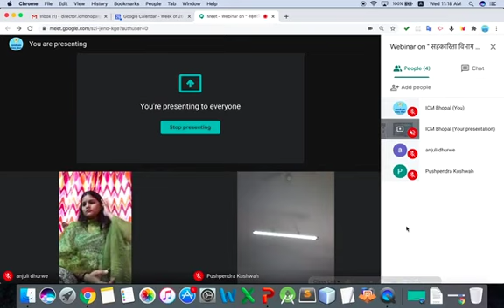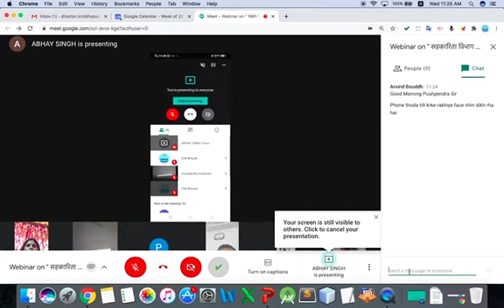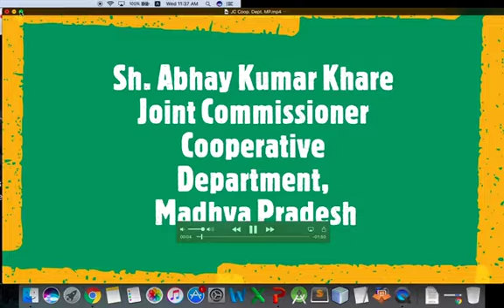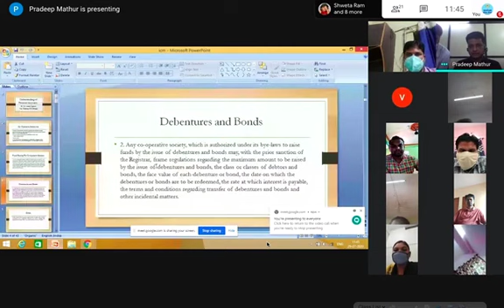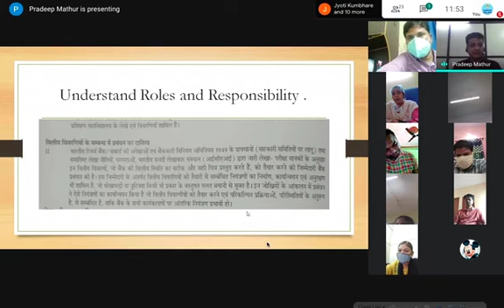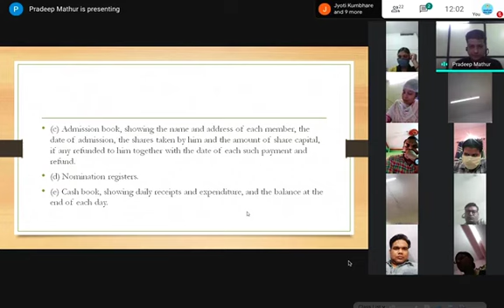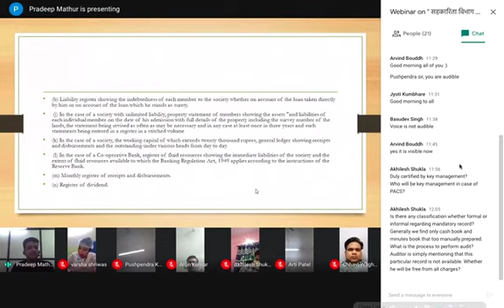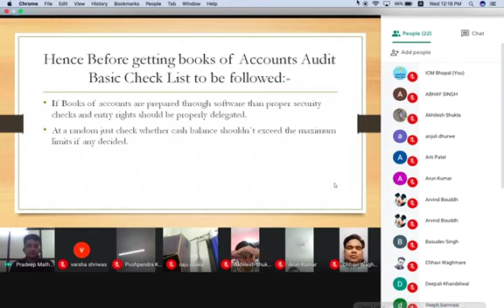Webinar on " अंकेक्षण रिपोर्ट के परीक्षण एवं अंकेक्षण टीप की समझ"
" सहकारिता विभाग के उपायुक्त / सहायक आयुक्त हेतु अंकेक्षण रिपोर्ट के परीक्षण एवं अंकेक्षण टीप की समझ (How to read the audit note) " पर कार्यक्रम

Date & Day : 29 July' 2020 & Wednesday,
Scheduled Time: 11:30 AM to 1:30 PM